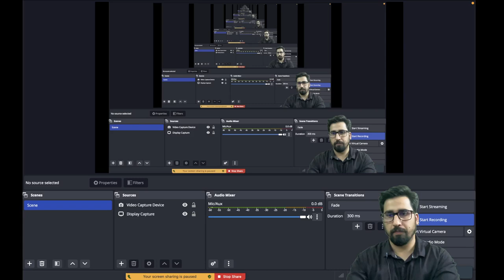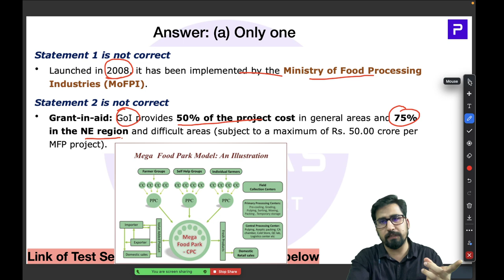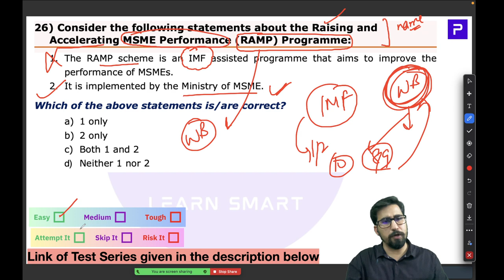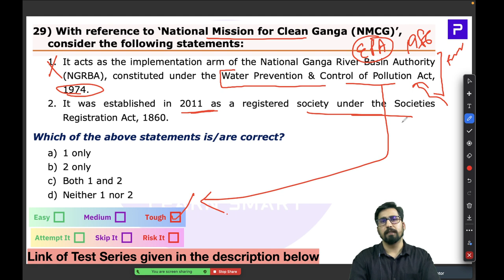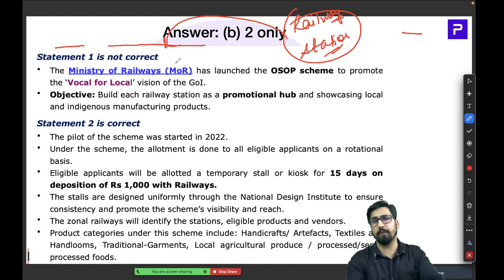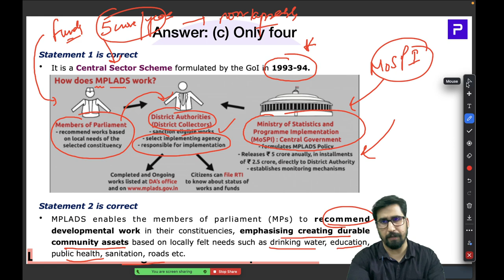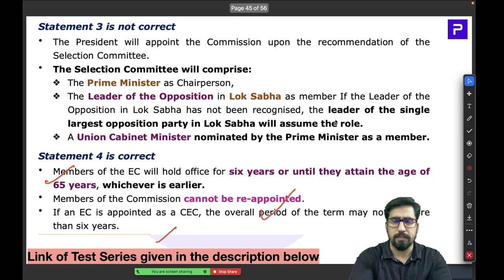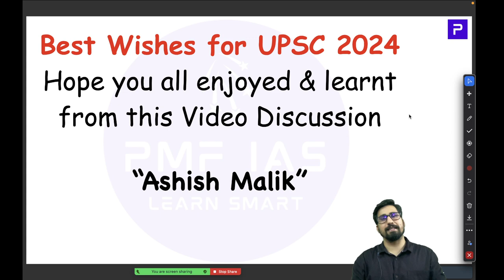PMF IAS Test Series For UPSC Prelims 2024 – Test 06 – Part 02 – MCQs 21 to 40